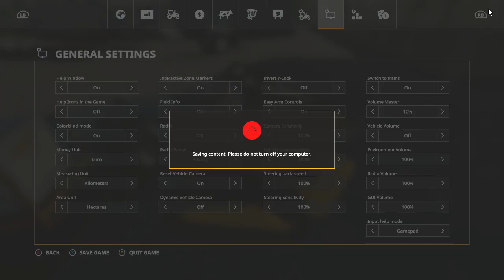Farming Simulator 19 farm life